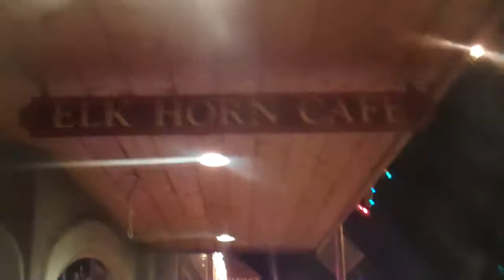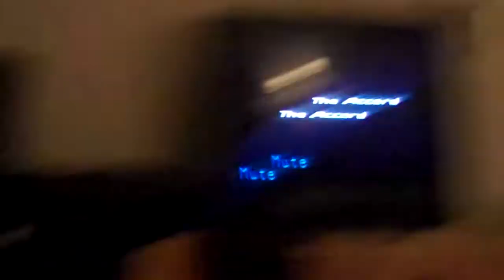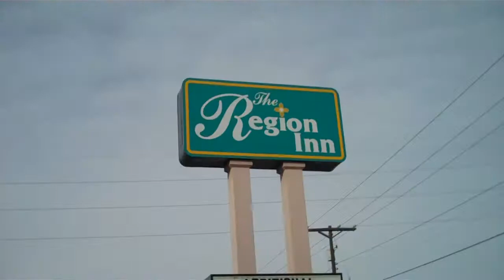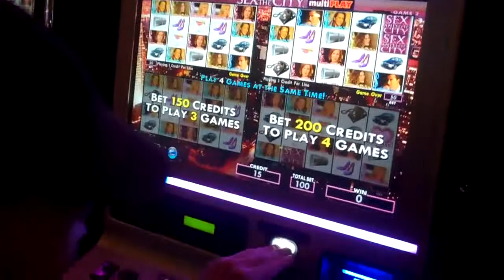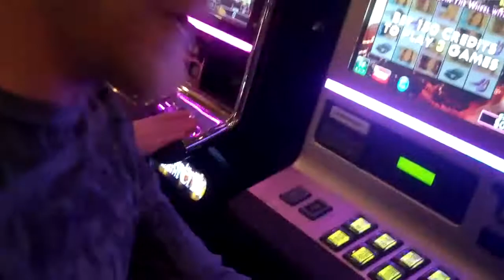CURTIS + LUCKEY Webisode 2 01/12/2011